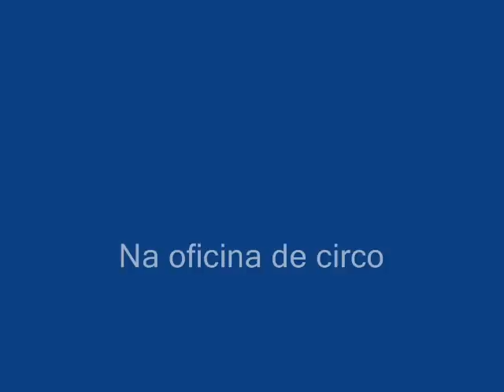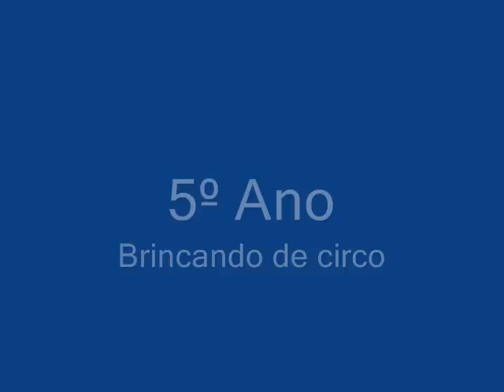Brincando no IPEI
Alunos do 2º ao 5º ano do IPEI em um dia de brincadeiras com o professor de artes.